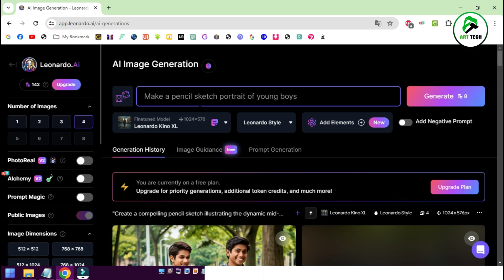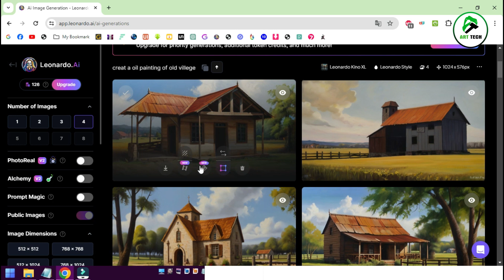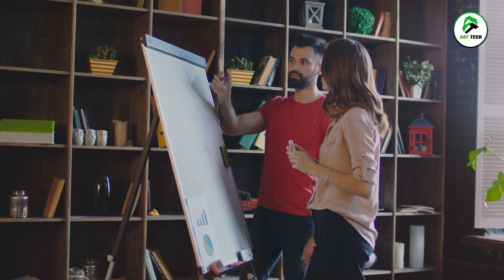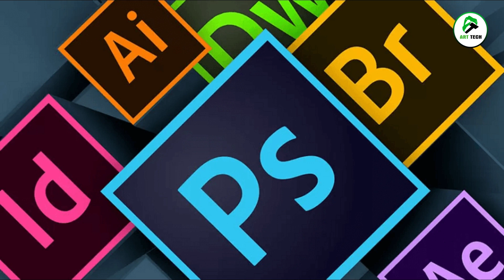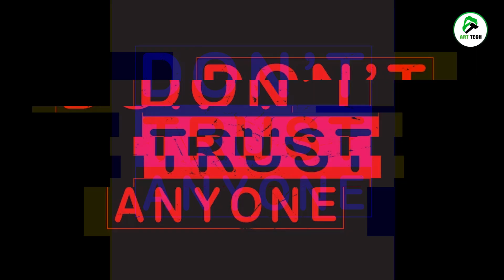Reality Of Fine Art by Satya Hans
Today's reality of fine arts artificial intelligence (AI) tools are quickly transforming the traditional fields of fine arts. AI tools can be used in creative processes and analysis of fine art, such as painting, music, and literature.
Art Tech- आर्ट और पेंटिंग का वीडियो चैनल है । यहाँ पर आप ड्राइंग, स्कैचिंग, ऑइल पेंटिंग, एक्रेलिक पेंटिंग, वाटर कलर, क्रेयोन कलर, पेन्सिल शेडिंग, पोर्टरेट, स्कल्पचर, एब्सट्रेक पेंटिंग, 3डी आर्ट, स्टिल लाइफ, पोस्टर मेकिंग, ग्राफिक डिजाईन, फोटोग्राफी, डिजिटल डिजाईन, कार्टूनिंग, कम्पोजीशन एंड लेआउट और एडवरटाइजिंग डिजाईन सीख सकते हैं वो भी फ्री में घर पर बैठे हुए ।

💥अगर आप लगातार हमारे  चैनल से जुढ़े रहेंगे तो आप🖌🎨आर्ट एंड पेंटिंग को बड़ी ही आसानी से सीख सकते हैं और एक अच्छा कैरियर बना कर तरक्की भी कर सकते हैं ।

💥ART TECH is a video channel of 🎨ART and Painting🎨.

📌आप हमारे फेसबुक, टवीटर, इन्स्टाग्राम, पिंटरेस्ट पेज पर भी जानकारी ले सकते हैं । इन सबके  लिंक 👇🏼: